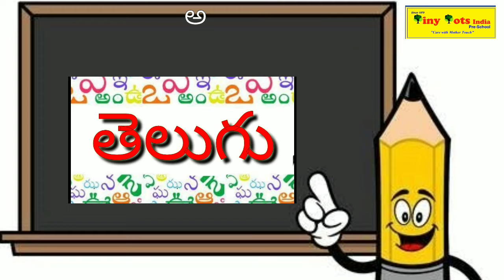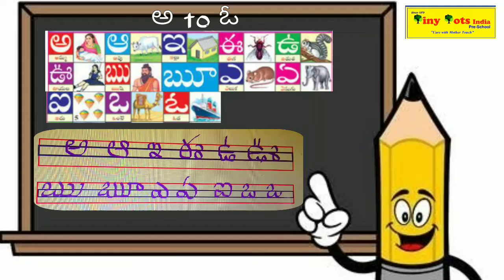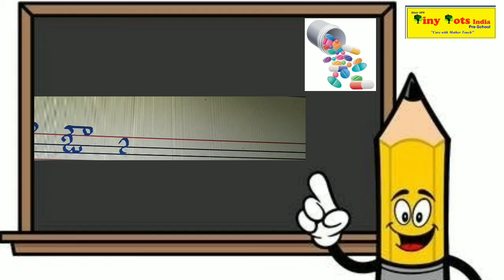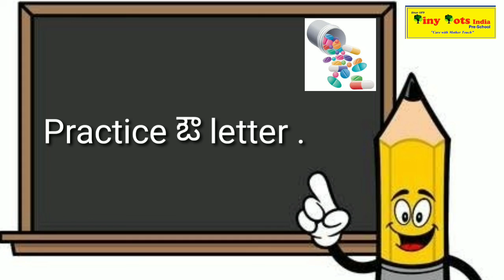Revision of "అ to ఓ" and How to write ' ఔ' letter @ TINY-TOTS PRE SCHOOL, Madhuranagar,Visakhapatnam